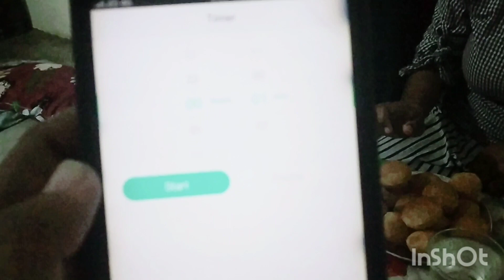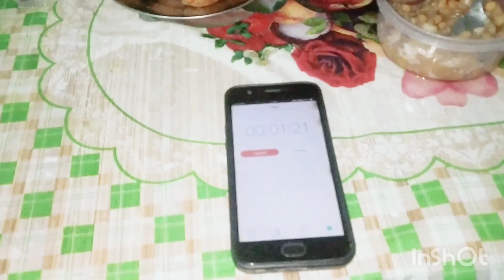👉spicy golgappa eating challenge 💥food challenge video#@shortswithricha@NidhiSingh-oj4lk